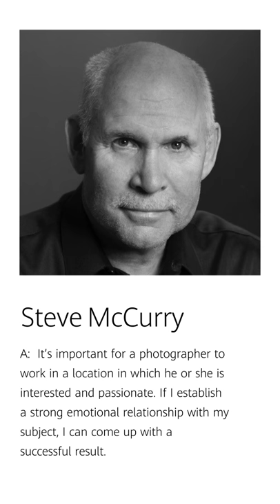Steve McCurry's Tip on Capturing the Best Content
HUAWEI Next-Image Awards judge Steve McCurry gives advice on how to get the best content with photography. HUAWEINextImage2020PH.